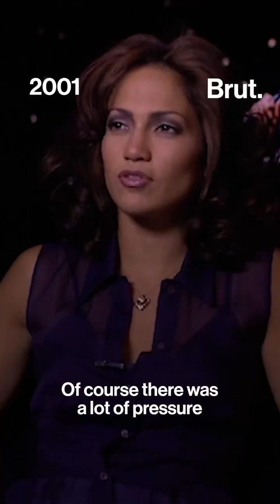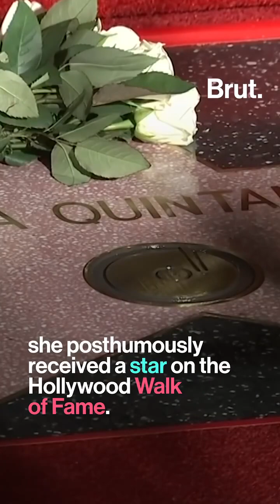February 3, 2024